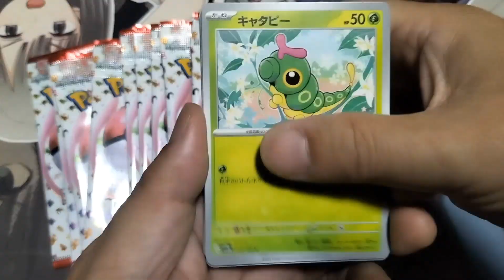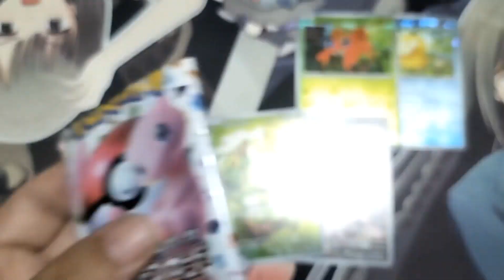ポケモンカード151 バラ15P開封 7/9(日)セブンイレブン9店舗で購入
7/9(日)セブンイレブン再販 ポケモンカード151
9店舗で15P購入 開封
1店舗あたり1P～3Pの購入制限(買えないよりマシ？！)